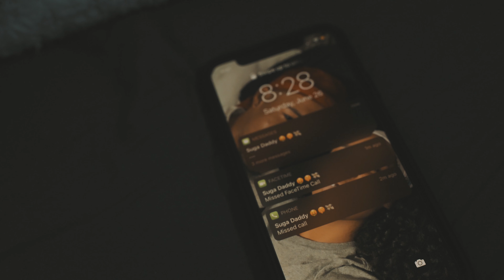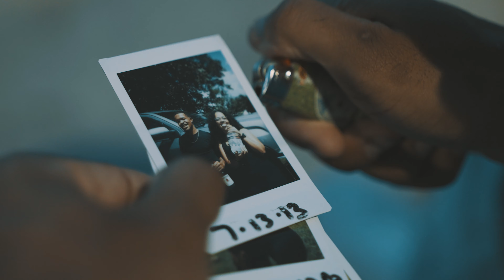TyamhaJay - Evergreen [Official Music Video]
Evergreen - TyamhaJay [Official Music Video]
Album: Save Me From Me
Song: Evergreen
Writer: Dennis Haynes, Augustus Young
Producer: Cray Glizzy